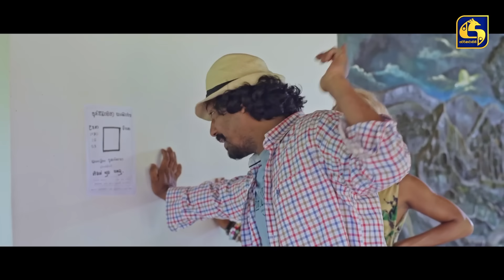SIDADIYE SAMANALIYO || Episode 186 || සිදාදියේ සමනලියෝ || 25th January 2024